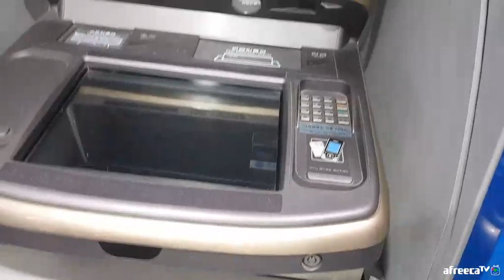BJ김여포//오랜만에 어머니 출현! 여전히 재밌내요 ~~ㅋㅋㅋ